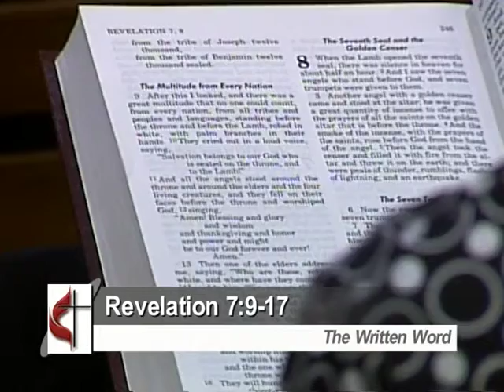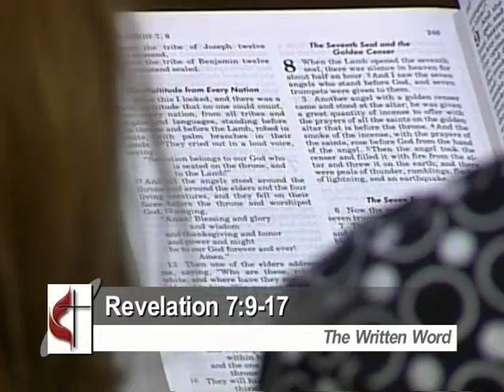Traditional Service 04/29/07